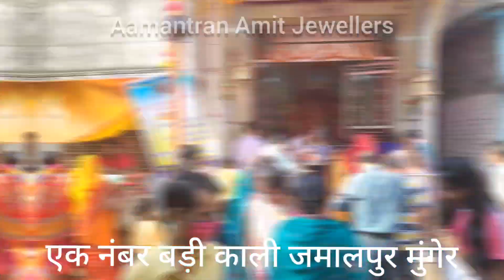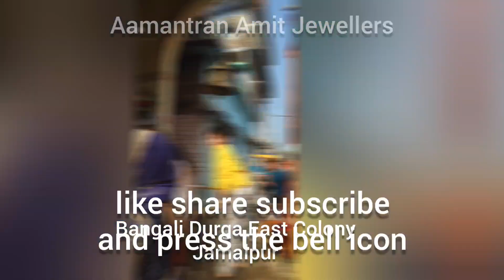Jamalpur durga kali darshan 2020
जमालपुर सहेज

जमालपुर शहर का दुर्गा पूजा सदर बाजार जमालपुर मुंगेर न्यूज़ ~ जमालपुर मुंगेर लोकडौन न्यूज़

GyanEguruji is a youtube channel where you will find the latest trending gadgets reviews, news updates, and much more.